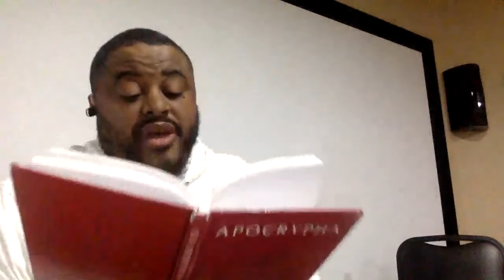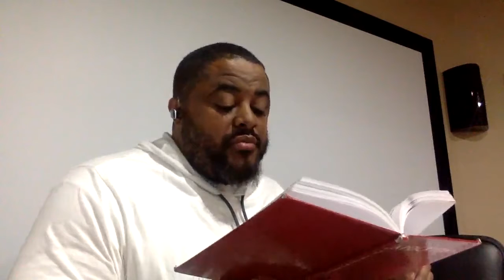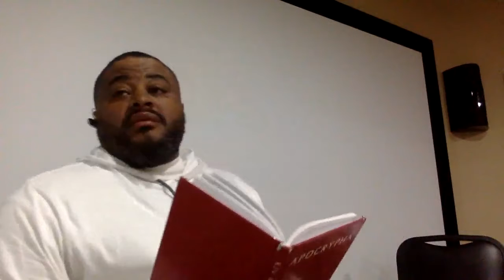2018 12 01 Joined Together 1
Joined Together

Proverbs 13:10, 19:21
Deuteronomy 18:15
Acts 7:35-37
Deuteronomy 34:9-10, 18:15-19
Acts 3:22-23

John 12:48-50
Matthew 5:31
Deuteronomy 24:1-4
Sirach 25:24-26
Matthew 5:31-32, 18:21-35, 19:1-4

Genesis 1:27-28, 2:24
Matthew 19:3-9
Mark 10:10-12
Sirach 7:23-26
Deuteronomy 22:13-21

Tobit 6:9-17, 8:1-8
Malachi 2:16
Colossians 3:12-19
Conclusion
Hebrews 10:26,38
Happy Feast of Dedication of the alter
Shabbat Lesson
12/1/2018